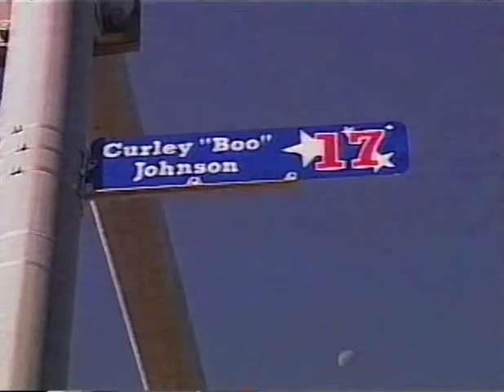Curley "Boo" Johnson Highlight Film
Legendary Harlem Globetrotter Curley "Boo" Johnson 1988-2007